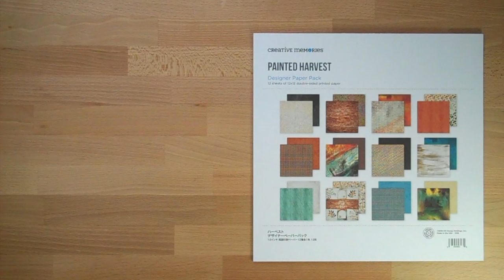Painted Harvest Paper Pack from Creative Memories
You are going to "fall" in love with this dazzling Painted Harvest Fall Paper Pack that we have created just for you! All the wonderful fall colors you see around you are represented beautifully in this fall scrapbook paper. Whether you use it for your many fall scrapbook pages or during craft time with the kids, the paper pack is so versatile it really can be used year-round. Your pack includes 12 double-sided 12x12 papers (24 unique designs) that have different designs on each side. You won't want to miss out on grabbing this paper pack while it is still around!